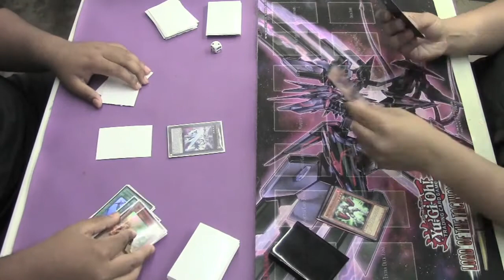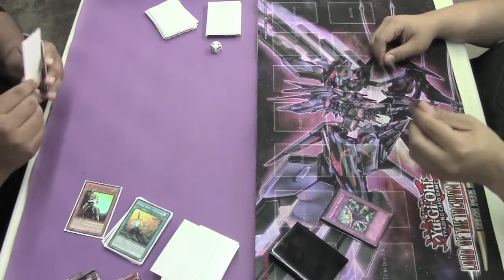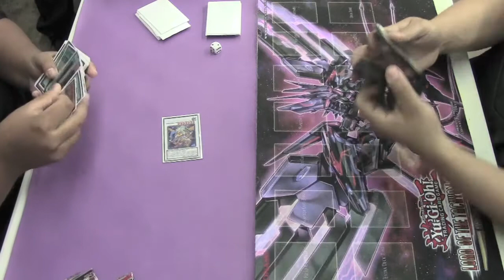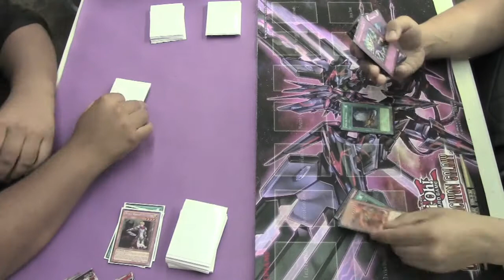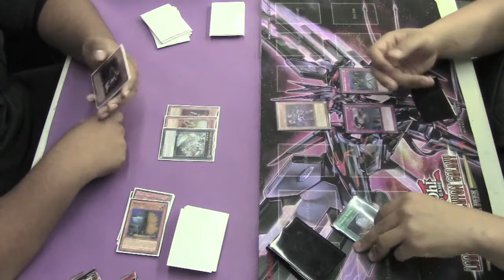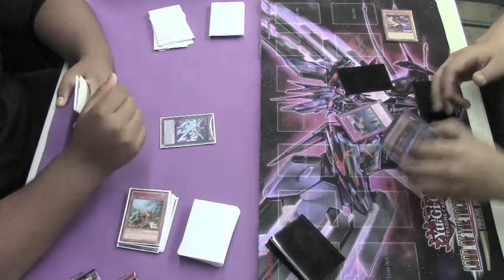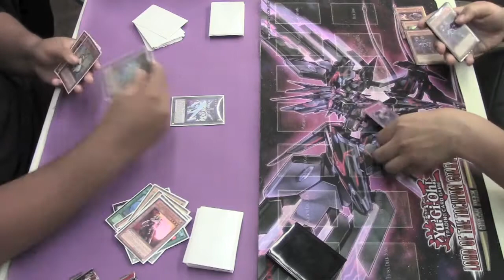Battlin Boxer vs Noble Knights full duel